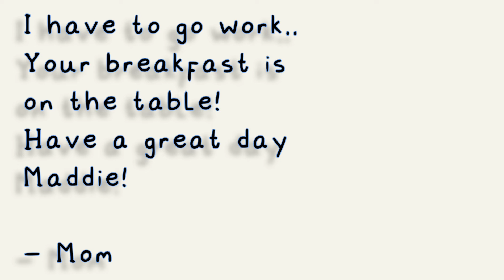You only have ____ hours left to live (part 1) || GCMM (Gacha club mini movie)